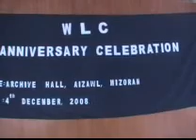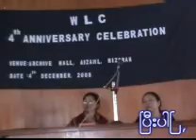WLC Anniversery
WLC Anniversery celebrated in Aizawl, Mizoram; presenting representatives from several exiled Burmese Women organizations.